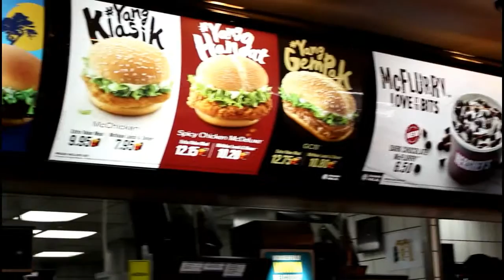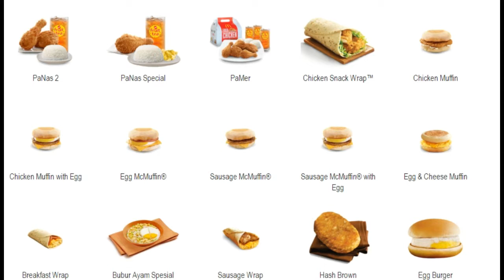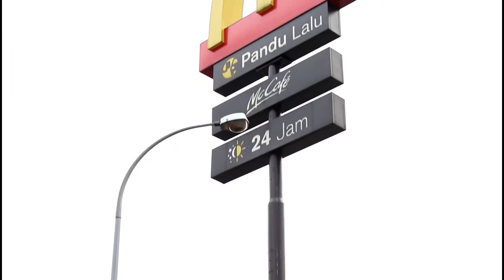McDonald's: The Success Story